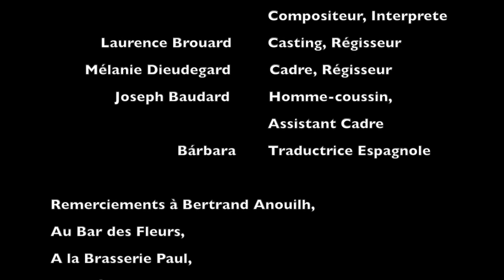Le Tango des Clochers - Le Traqueur Du Temps Feat. Flo Hellé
Le Tango des Clochers

Message surprenant l’invitant à la danse
Un élan de tango, sensuel, entrainant
Il répond à l’appel, par les mots du silence
Ces mots que l’on écrit, rêveurs et impatients

La vibración en el bolsillo
La llamada a la tentación
Preludio al descubrimiento
Fantasías en la sensación

Le tout premier contact, leurs peaux se touchent enfin
Politesse d’habitude, illusion de confiance
Leurs esprits sont si proches mais leurs corps sont si loin
Le rideau est levé, le Boléro commence

Bai, bai, bai, bai, bai, bai, bai, bailarina
Bai, bai, bai, bai, bai, bai, bai, bailarin

La corrida s’engage, clameurs d’accordéon
Chacun revêt l’habit, matador et taureau
Arrosé de Fernet, assauts sous ovations
Qui portera le coup, l’estoc ou le sabot

Su carisma, su belleza
La seducción de su historia
Sueñan en movimiento
Son cazadores y cazados

Il traque sa proie, la chasse à l’épuisement
Celle-ci essoufflée, implore la cessation
Mamihlapinatapai, le rêve prolongement
Les arcades en portail, l’envoutante ascension

Bai, bai, bai, bai, bai, bai, bai, bailarín

Il bande son arc et décoche sa flèche
Qui transperce sa proie, hébétée, ahurie
L’animal dévore cette peau blanche et fraiche
Après avoir grogné et repris ses esprits

Un deseo en sus dos ojos
El placer de un parfume
Una unidad de sus pieles
Erotismo de sus canciones

Fin de la cavalcade, séduction assouvie
Ils se sont inventés un rêve bien à eux
Voilà qu’ils ont créés le confort d’un nid
Façonnant leur chrysalide d’amoureux